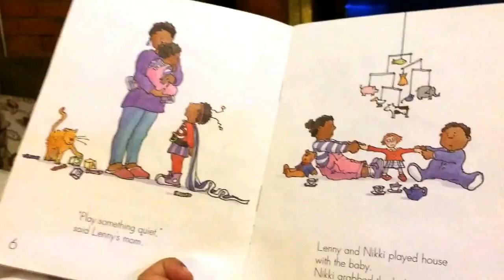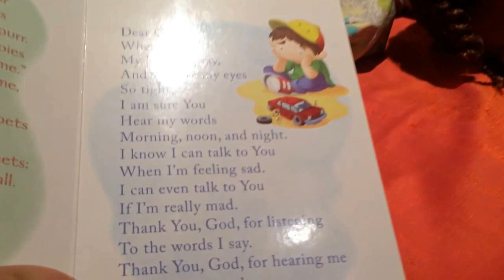I LET HER DO WHATEVER SHE WANTED FOR 1 DAY | EXPERIMENT | A TODDLERS VIDEO BLOG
Ok, Riley has a schedule that we follow when we aren't on vacation or traveling. So, I decided to let her do whatever she wanted today. I tried to get some video of most of the things she did, but I must admit that I am exhausted after trying to keep up with her today.

So, let me try to list a few of the things she did. First of all, Riley changes clothes several times a day if we are at home. Today was no different. Anyhow, she bossed her great dane around (she must not know how big he is), she watched Gabby Douglas (and acted like she was Gabby Douglas). Riley helped cook some lentil soup and decided she didn't want to eat it so she convinced her dad into letting her eat oatmeal all day (she made it). Oh, my favorite part is when she was supposed to take a nap but didn't know we were watching her on the baby monitor (Watch it for yourself, but I will say I'm glad to know my baby doesn't lie). She learned what a cheerleader was (and tried to become one). She fed her animals, did arts and crafts,danced, sang, and read books, oh she played with her dad a lot (I was behind the camera)!

Well, you get the point, Riley had a blast doing what she wanted to do and when she wanted to do it. This was a fun little experiment but I won't be doing it again! LOL

This is the life of a toddler!